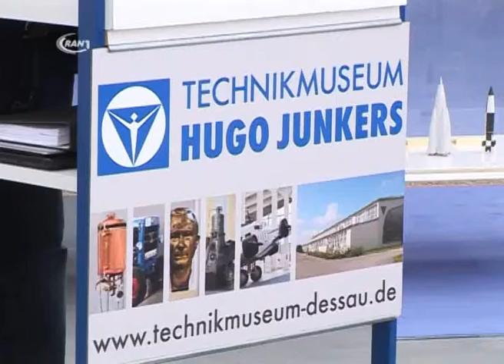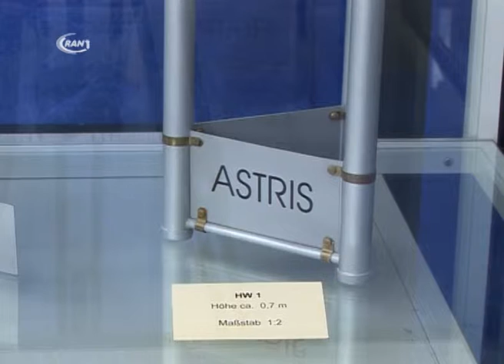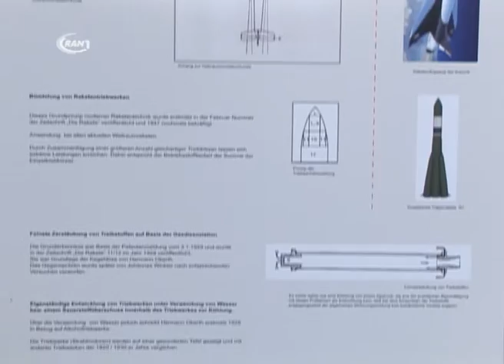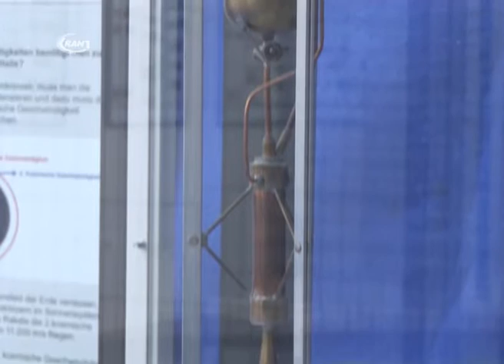Ausstellung zu Johannes Winkler - RAN1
Im Technikmuseum Hugo Junkers kann man die verschiedensten technischen Entwicklungen aus der verschiedensten Bereichen erfahren. Nun wurde die umfangreiche Dauerausstellung um ein weiteres Themenfeld erweitert.